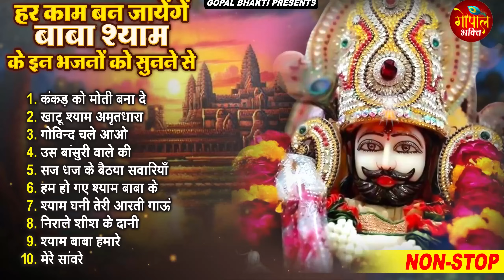2024 नॉनस्टॉप खाटू श्याम भजन | New Khatu Shyam Bhajan 2024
2024 नॉनस्टॉप खाटू श्याम भजन | New Khatu Shyam Bhajan 2024 | श्याम भजन 2024 |New Bhajan 2024 | Shyam
2024 नॉनस्टॉप खाटू श्याम भजन | New Khatu Shyam Bhajan 2024 | श्याम भजन 2024 |New Bhajan 2024 | Shyam
2024 नॉनस्टॉप खाटू श्याम भजन | New Khatu Shyam Bhajan 2024 | श्याम भजन 2024 |New Bhajan 2024 | Shyam
2024 नॉनस्टॉप खाटू श्याम भजन | New Khatu Shyam Bhajan 2024 | श्याम भजन 2024 |New Bhajan 2024 | Shyam
2024 नॉनस्टॉप खाटू श्याम भजन | New Khatu Shyam Bhajan 2024 | श्याम भजन 2024 |New Bhajan 2024 | Shyam

🎤 Singer - Ravi Raj
🎶 Songs-